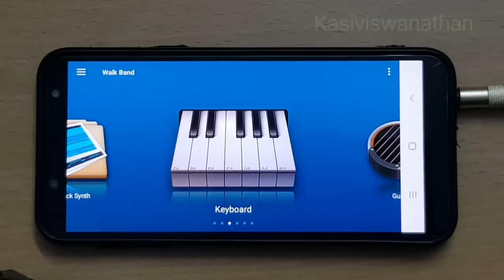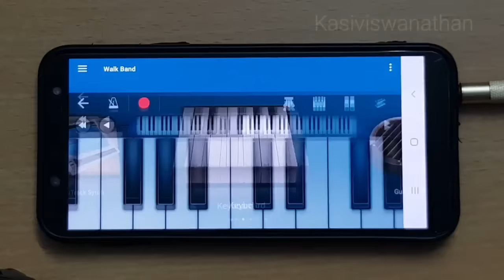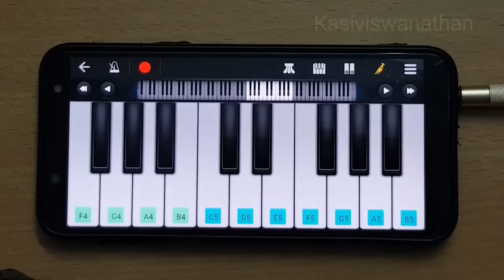| KGF Mass Bgm | Yash | Walkband Cover |